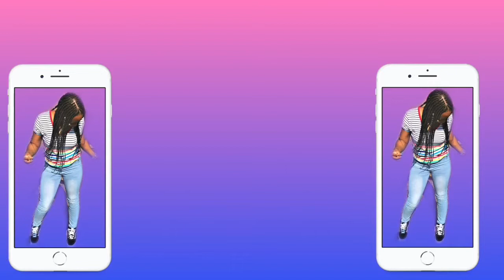TRYING TWO SHEA HAIRSTYLES!! (no talking) || YeLLoW UniQuE👻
Hey guys, I hope you enjoy this video although it’s short. Lols I actually did theses hairstyles w no mirror, I didn’t like the first hairstyle which is why I did the second hairstyle.I must mention I’m very grateful and thankful for all the new subscribers!

DON’T OWN COPYRIGHT TO ANY OF THE MUSIC!